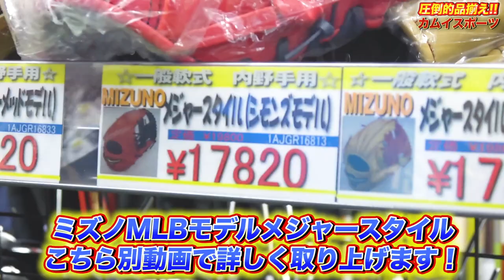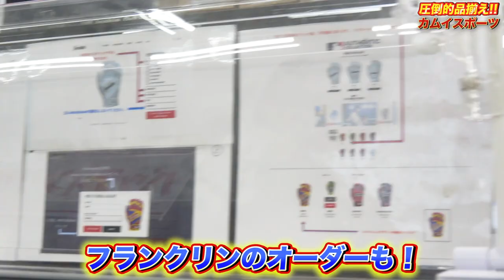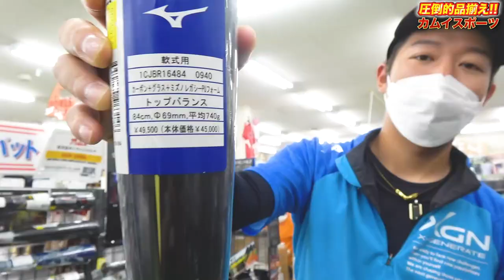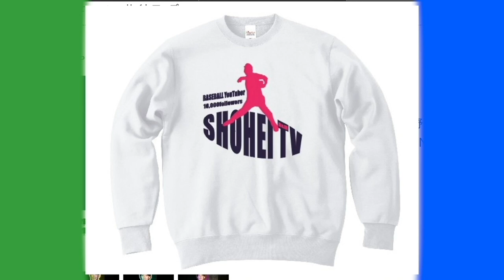【品揃え最強】草野球人も高校球児も野球少年少女も！！カイムスポーツ所沢店に来れば欲しいものが揃う！！※動画の最初にプレゼント当選者発表あります